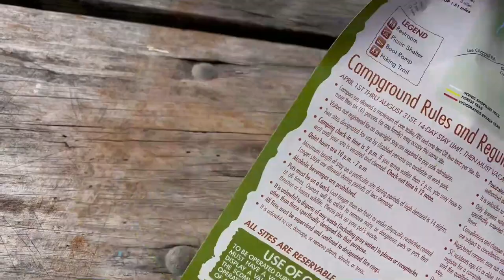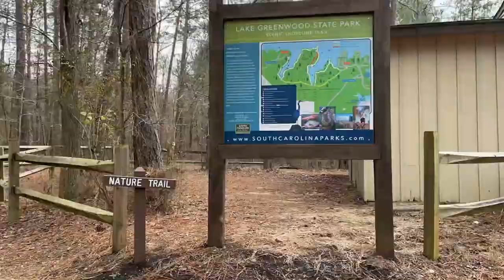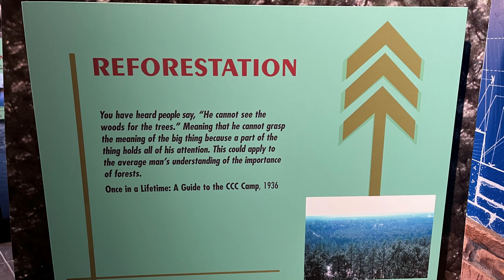Lake Greenwood State Park / RV & Tent Campground / South Carolina / A Campground Fav!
Lake Greenwood State Park in South Carolina has a great RV & Tent campground!  With two loops and loads of sites to choose from, it is worth a visit.  Many of the sites are lakefront, however we suggest checking the site info in detail when reserving.  There are many sites that are un-level and sloped from front to back.  We enjoyed our time here, even though it was super cold!  Join us as we share what this park has to offer.

YouTube free music.
And "Midnight Sun" by Josh Woodward